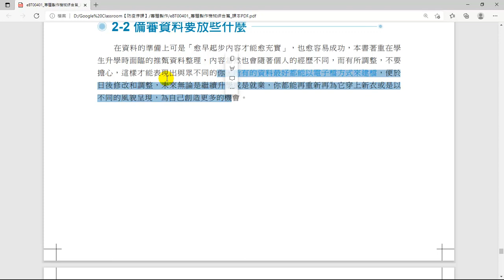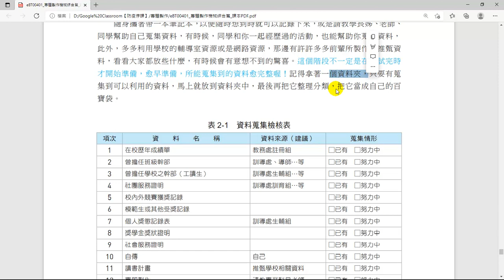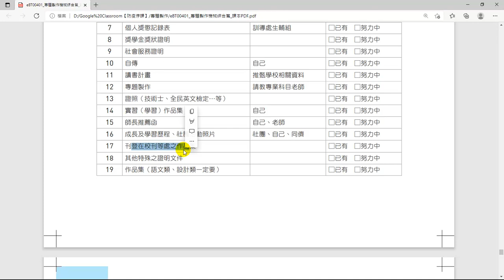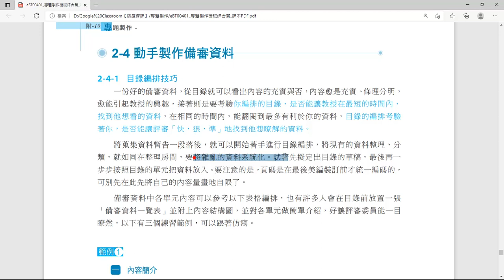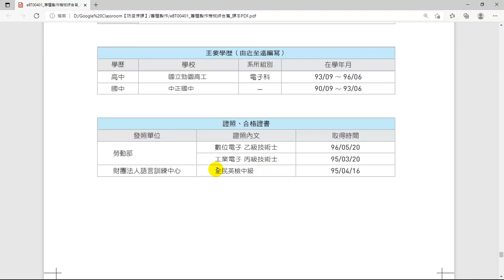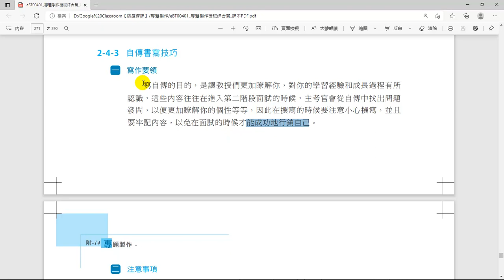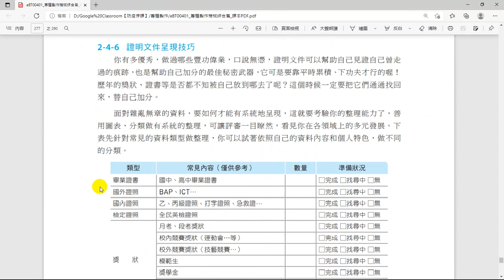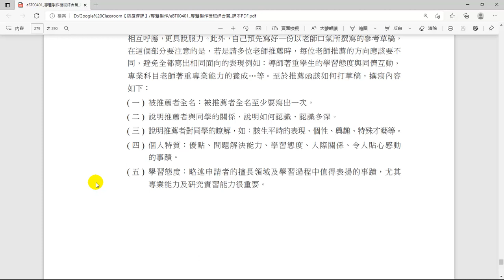12.「備審資料」（1）履歷、自傳、讀書計畫如何製作：申請心目中的理想學校與科系｜108課綱｜創思｜專題製作｜Themetic Topic Project｜2021年製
「專題製作」在技職院校是一門重要的必修課程，此課程經由老師引導，讓學生應用在校所學的理論基礎親自動手完成作品。此課程對於學生未來進入科大/職場及解決產業界問題，提供一個良好的訓練與思考方式，此外，教育部也要求各技專院校於學生入學時，能將專題製作列入備審資料與口試項目，由此更不難看出其重要性。
❤ 現今學子學習時間正被大大壓縮。為了替華人學子培育出更多世界優秀人才，在國外工作/任教/求學多年、參與過國內外大大小小命題與試務工作且教育資歷達20多年的黃老師，近年來應眾多親友們拜託，傾全力於將私人教學資源逐步公開解鎖，並將教學變得更精簡、更接地氣，以活潑教學與跨科整合的方式帶領同學在知識大海中尋找樂趣！讓同學們能在最短的時間內達到最大的吸收能力，準備考試/自學更省時省力，事半功倍得高分！
❤ 多年來，黃老師在課堂上或私下服務了許多家庭，並協助許多學生達到了人生目標，教學功力深厚、邏輯清晰、觀念清楚，對題目與觀念的解析方式令許多學生極度推崇。
❤【教學特點】❤
1. 影片採現場錄製，帶領同學重回學生時代的電腦教室，原汁原味，可以隨時暫停，馬上實做練習。
2. 本播放清單以現場實錄方式，詳細解說，使學習者易學易懂，適合初學門外漢。
3. 本播放清單為專題製(實)作的免費教學與自修資源，對於教師授課與學生自學，可做為一套有系統的學習輔助參考資料。
4. 學生可依據手邊的教科書搭配使用，同學無須另外花錢購買相關教材。 同學若能善用影片資源並勤加練習，必能在職涯中大放光彩！